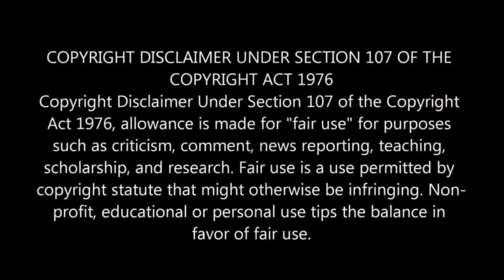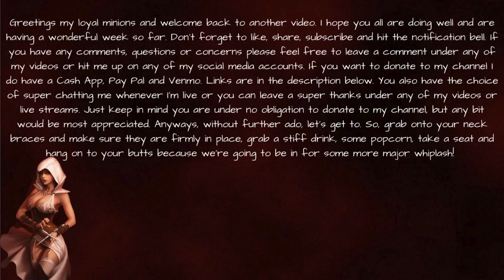AMBERLYNN REID BLAMES US FOR NOT GETTING WEIGHT LOSS SURGERY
Like, what ?

Sassy Assassin